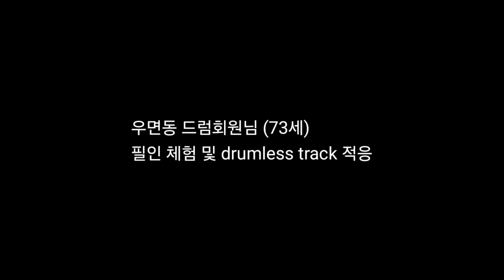우면동 드럼회원님 (73세) 필인 체험 및 drumless track 적응